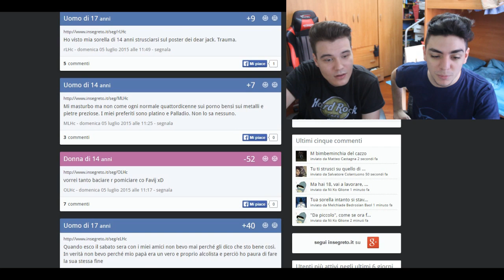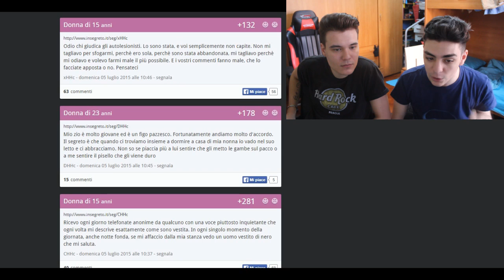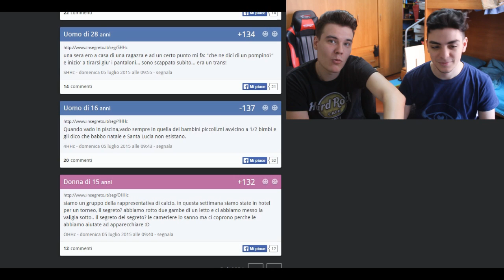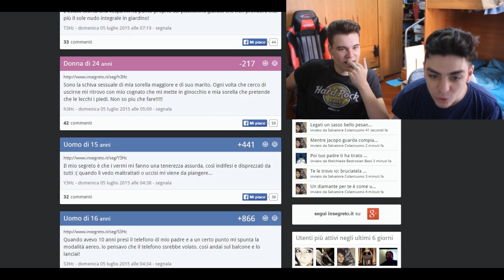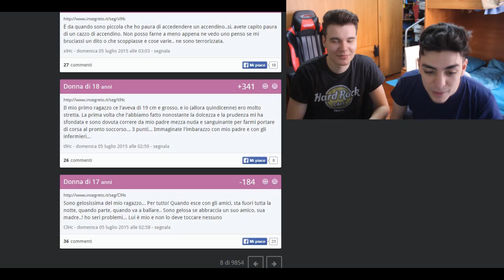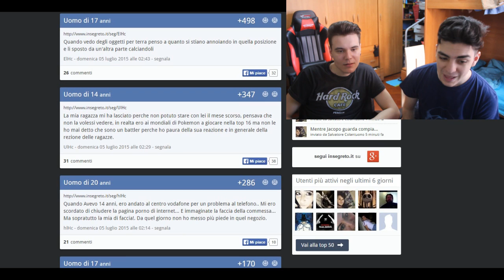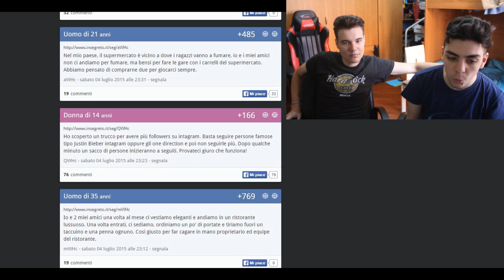INSEGRETO - BACIARE FAVIJ E PIU' FOLLOWERS SU INSTAGRAM!